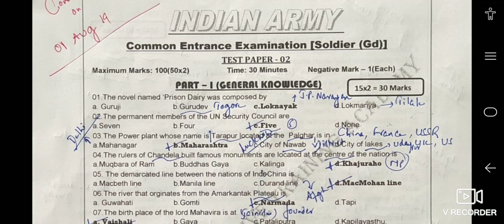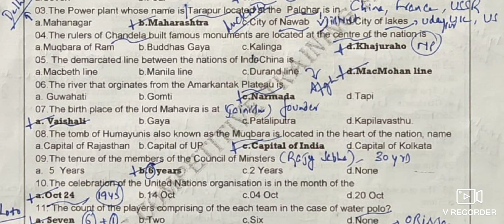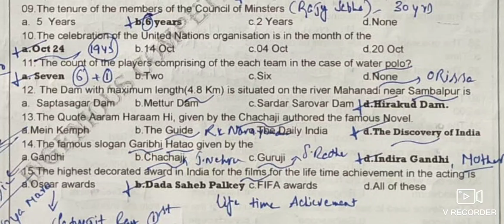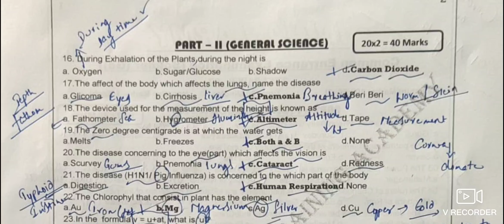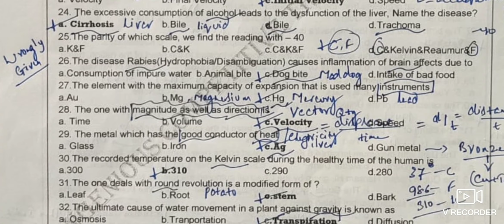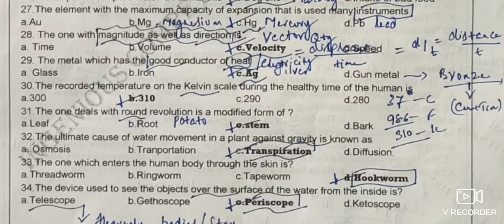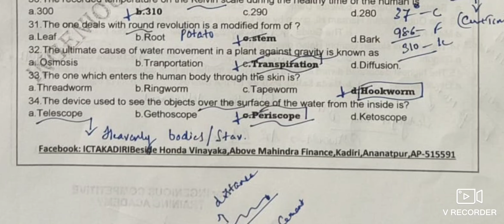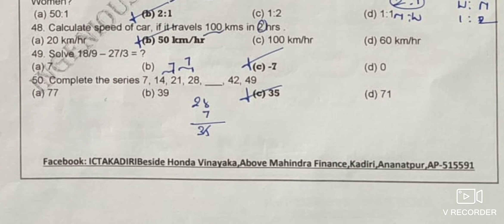INDIAN ARMY GD TRADESMAN QUESTION PAPER 02 IN TELUGU MEDIUM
CHECK PLAYLIST FOR PREVIOUS PAPERS WITH PICTURES

100 EXPECTED QUESTIONS FOR ARMY EXAMS 2020
50 EXPECTED QUESTIONS FOR ARMY EXAMS 2020
ARMY GD EXAM 27 JAN 2019, PALAMPUR(HP)
ARMY GD EXAM 27 JAN 2019, ALMORA(UK)
ARMY GD EXAM 28  APR 2019 ARO NARANGI(AS)
ARMY GD EXAM 27 JAN 2019 CACHAR (ASSAM)
500 PREVIOUS YEAR QUESTIONS FOR ARMY EXAMS
ARMY GD EXAM 25 NOV 2018, JABALPUR ZRO (MP)
10 PREVIOUS QUESTIONS OF GK & GS
ARMY GD EXAM 24 NOV 19, DANAPUR (PATNA)
ARMY GD EXAM 24 NOV 19, GOLCONDA, TL
ARMY GD EXAM 26 OCT 19, OOTY(TN)
ARMY TRADESMAN 26 OCT 19,GUNTUR
INDIAN ARMY MATHS 100 PREVIOUS QUESTIONS
ARMY GD EXAM OF GK & GS 25 AUG 2019, GUNTUR
ARMY GD EXAM OF MATHS 25 AUG 2019,GUNTUR